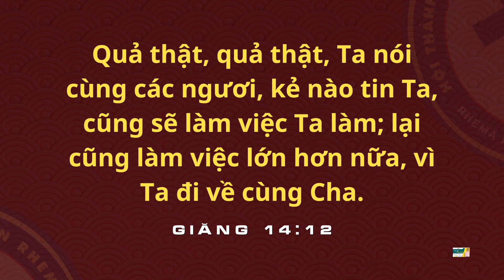LÀM VIỆC CHÚA LÀM | Mục sư.Gs Huỳnh Hào (25.02.24)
câu gốc - Giăng 14:12